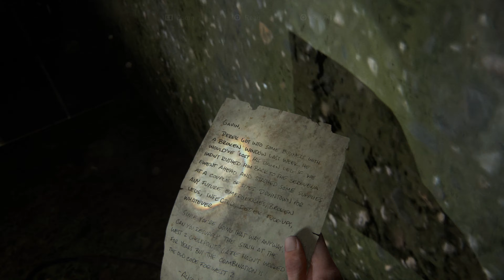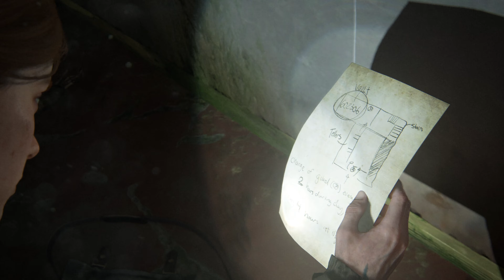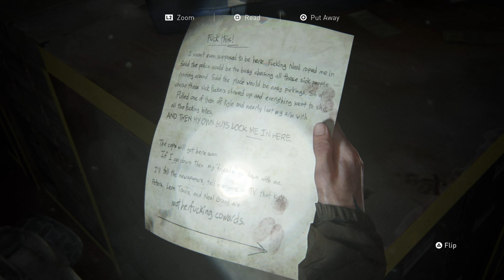The Last of Us: Part II (PS5) - Downtown (Part 2: Bank)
The Last of Us: Part II (PS5).

Ellie and Dina explore what's left of a bank heist that went wrong during the initial outbreak.